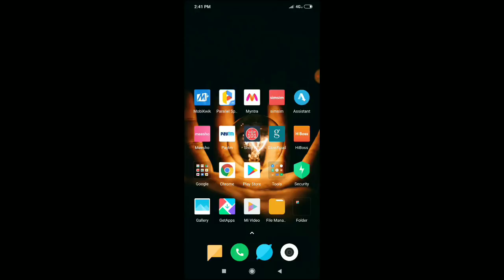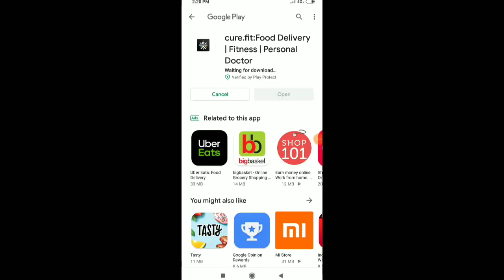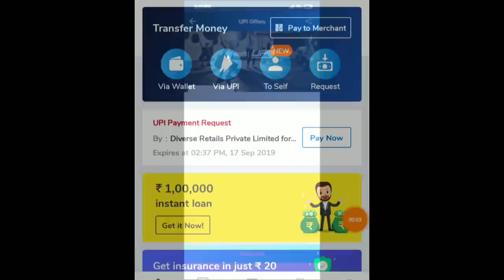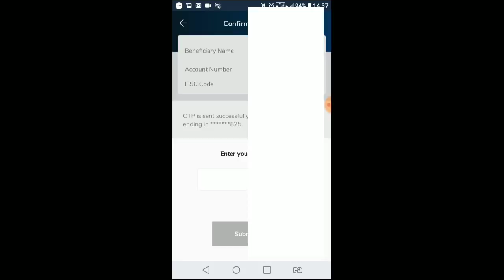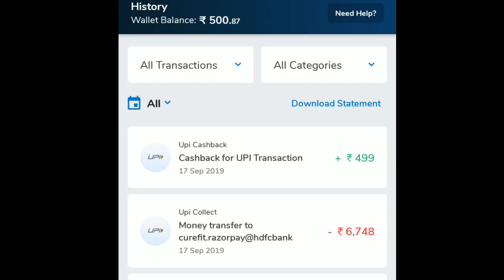🏆 Biggest Bug Trick - Rs.480 Direct into Bank - 17th Sept, 2019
🙏🏻 Pehele Video ko End tak dekhlo...Fir jah ke Offer Apply krna, (*Try Your Own Risk)

Agr Mobiqwik mein @hdfc ke taraf se payment request aye tabhi pay krna. warna bki ko Cashback nahi milegi ✌️✌️

               🚫🚫 OVER NOW 🚫🚫 (*Mobiqwik mein Offer Show nahi kar rhe hain, so don't try )

⭕ Update :- Now they Removed Upi Options...But Don't worry select PhhonePe option and In that select Bhim upi and give ur MobiKwik upi and do payment.

☀ Best Application for Online Earning Verified by Me :-

🔅 Refer Code - " HBXZPJ "